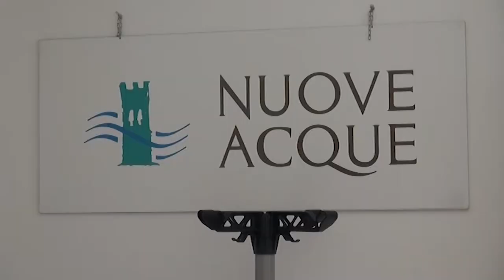Truffe: Nuove Acque avvisa, "nessun nostro incaricato arriva senza preavviso"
Nuove Acque, il gestore del servizio idrico integrato nell’area dell’Alto Valdarno con sede ad Arezzo, informa i cittadini che nessun tecnico della società viene inviato nelle abitazioni senza adeguato preavviso. La competenza dei propri tecnici non va oltre il contatore e, solitamente, l’accesso all’abitazione si rende necessario solo nel caso in cui lo stesso sia collocato all’interno della stessa e unicamente per le esigenze di lettura e/o interventi tecnici. E’ bene quindi diffidare da coloro i quali si presentano alla porta di casa con la scusa di effettuare un controllo sulla potabilità o sulla qualità dell’acqua o sulla regolarità dei pagamenti.

Si raccomanda sempre di invitare l’operatore (o il presunto tale) a esibire il proprio tesserino di riconoscimento, tramite il quale sarà possibile verificare le generalità dello stesso, contattando il numero verde aziendale 800/191919. Contattando la società sarà anche possibile verificare che il controllo sia stato effettivamente programmato. Se le generalità del tecnico non saranno confermate, sarà opportuno contattare immediatamente le autorità competenti per denunciare il fatto.